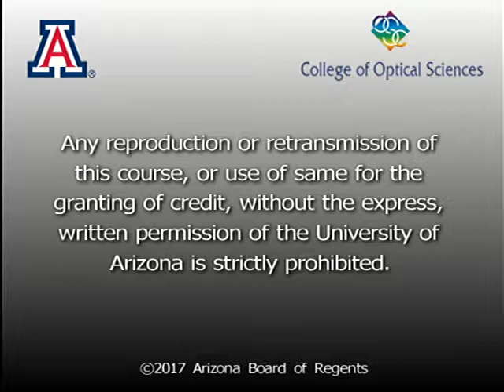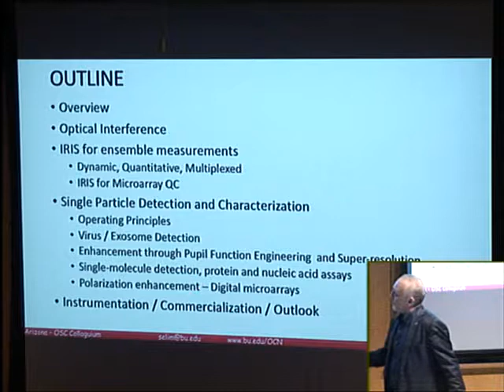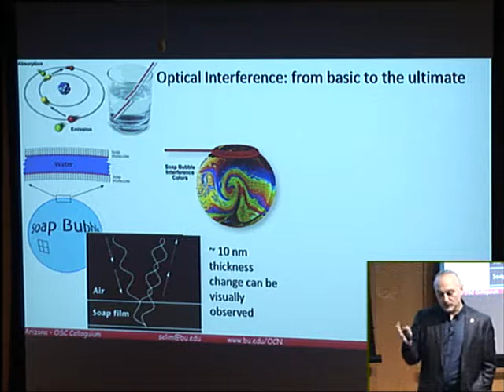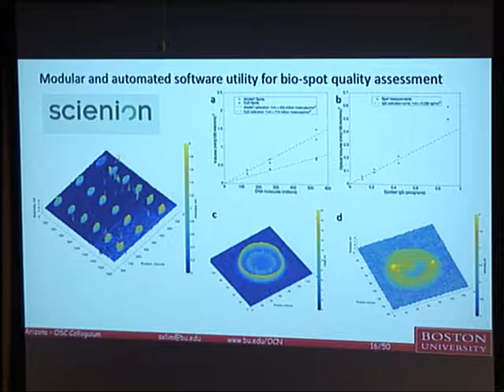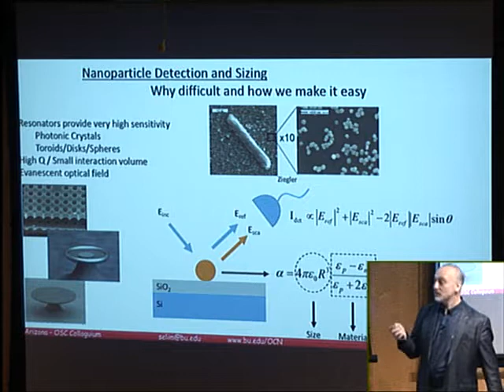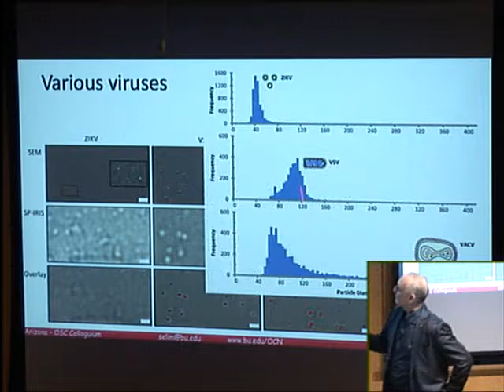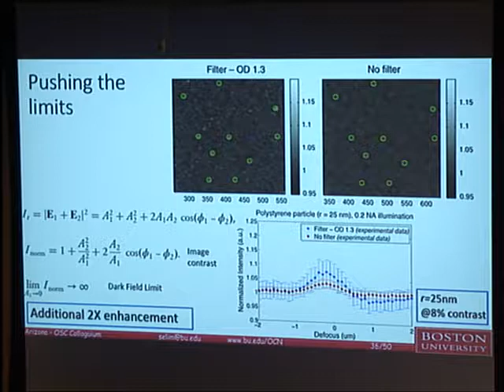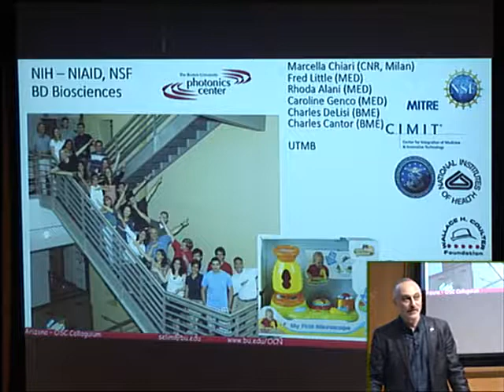Colloquium: Selim Unlu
Abstract(s):
 Optical biosensors are highly promising for future generation diagnostics by providing means to detect biomarkers in a highly sensitive, specific, quantitative and multiplexed fashion. We developed an optical sensing technology, Interferometric Reflectance Imaging Sensor (IRIS), and the relevant features of this multifunctional platform for quantitative, label-free and dynamic detection. We discuss two distinct modalities for IRIS: (i) low-magnification (ensemble biomolecular mass measurements) and (ii) high-magnification (digital detection of individual nanoparticles) along with their applications, including label-free detection of multiplexed protein chips, measurement of single nucleotide polymorphism, quantification of transcription factor DNA binding, and high sensitivity digital sensing and characterization of nanoparticles and viruses. [1]

In high-magnification modality Single-Particle IRIS (SP-IRIS) has the ability to detect and characterize individual biological nanoparticles. In SP-IRIS, the interference of light reflected from the sensor surface is modified by the presence of particles producing a distinct signal that reveals the size of the particle that is not otherwise visible under a conventional microscope. Using this simple platform, we have demonstrated label-free identification of various viruses in multiplexed format in complex samples in a disposable cartridge [2]. Size discrimination of the imaged virions allows for rejection of non-specifically bound particles to achieve a limit-of-detection competitive with the state-of-the-art laboratory technologies. Recently, our technology was applied to detection of exosomes [3]. SP-IRIS has also shown promising results for detection of protein [4] and DNA molecules labeled with small Au nanoparticles – showing attomolar sensitivity and meeting the requirements for most in vitro tests. We are currently focusing on various biological applications as well as further improvement of the technique using pupil function engineering [5].

[1]  O. Avci, N. Lortlar Ünlü, A. Yalcin, and M. S. Ünlü, "Interferometric Reflectance Imaging Sensor (IRIS)—A Platform Technology for Multiplexed Diagnostics and Digital Detection," Sensors, Vol. 15, No. 7, pp. 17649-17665, (2015)

[2] S. M. Scherr, D. S. Freedman, K. N. Agans, A. Rosca, E. Carter, M. Kuroda, H. Fawcett, C. Mire, T. W. Geisbert, M. S. Ünlü, and J. H. Connor, "Disposable cartridge platform for rapid detection of viral hemorrhagic fever viruses," Lab Chip, Vol. DOI:, No. 10.1039/c6lc01528j, (2017)

[4]  M. R. Monroe, G. G. Daaboul, A. Tuysuzoglu, C. A. Lopez, F. F. Little, and M. S. Ünlü, "Single Nanoparticle Detection for Multiplexed Protein Diagnostics with Attomolar Sensitivity in Serum and Unprocessed Whole Blood," Analytical Chemistry, Vol. 85, No. 7, pp. 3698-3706, (2013)

[5] O. Avci, M. I. Campana, C. Yurdakul, M. S. Ünlü, "Pupil function engineering for enhanced nanoparticle visibility in wide-field interferometric microscopy," Optica, 4(2) pp. 247-254, (2017)

Speaker Bio(s):
M. Selim Ünlü received the B.S. degree from the Middle East Technical University, Ankara, Turkey, in 1986, and the M.S.E.E. (1988) and Ph.D. (1992) degrees from the University of Illinois at Urbana-Champaign, all in electrical engineering. Since 1992, he has been a professor at Boston University. He is currently a Distinguished Professor of Engineering appointed in electrical and computer engineering, biomedical engineering, physics, and graduate medical sciences. He has also served as the Associate Dean for Research and Graduate Programs in engineering. His research interests are in the areas of nanophotonics and biophotonics focusing on high-resolution solid immersion lens microscopy of integrated circuits and development of biological detection and imaging techniques, particularly in high-throughput digital biosensors based on detection of individual nanoparticles and viruses.

Dr. Ünlü was the recipient of the NSF CAREER and ONR Young Investigator Awards in 1996. He has been selected as a Photonics Society Distinguished Lecturer for 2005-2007 and Australian Research Council Nanotechnology Network (ARCNN) Distinguished Lecturer for 2007. He has been elevated to IEEE Fellow rank in 2007 for his contributions to optoelectronic devices. In 2008, he was awarded the Science Award by the Turkish Scientific Foundation. He received the Boston University Charles DeLisi Distinguished Lecture Award in 2016. His professional service includes serving as the chair of the Annual Meeting for IEEE Photonics Society and Editor-in-Chief for IEEE Journal of Quantum Electronics.